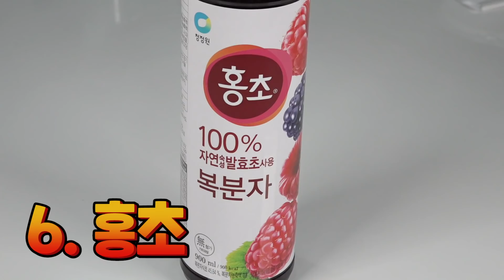코로나19로 후각을 상실한 승진이형, 취두부로 재활치료 해줬습니다.. 🤮